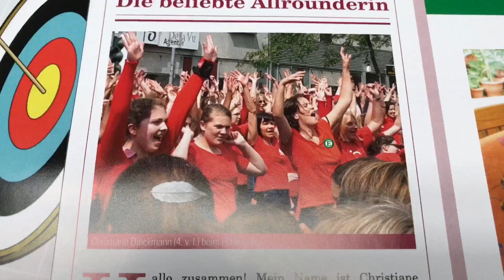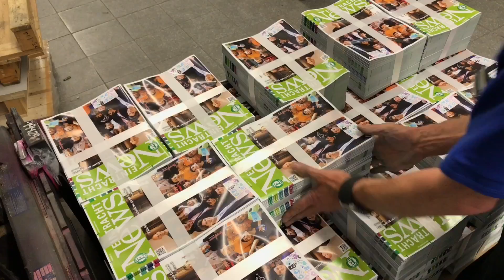Making-of News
Erscheint im Frühling, Sommer, Herbst und Winter.
Wissenswertes aus dem Vereinsleben.
Der breite Einblick in unsere Sportliche Welt.
"Funktional" mit Sportprogramm.
Interessante Beiträge der Sparten und Fachbereiche.
Anzeigen mit Win-Win-Faktor.
Eintracht News